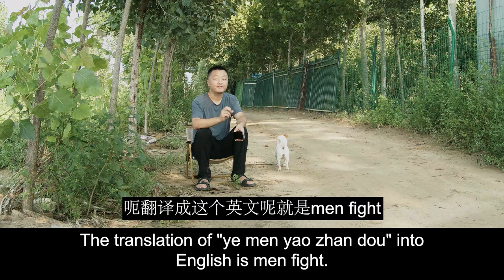They said Yang Zi brought the boyish charm of the character to life.tan jianci deng wei，zhang wanyi